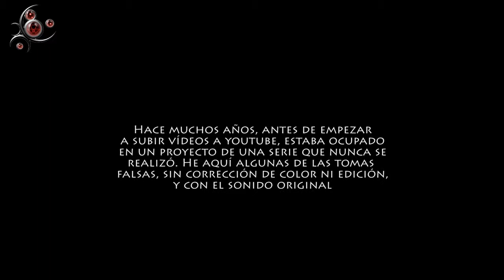Kampari Tomas Falsas